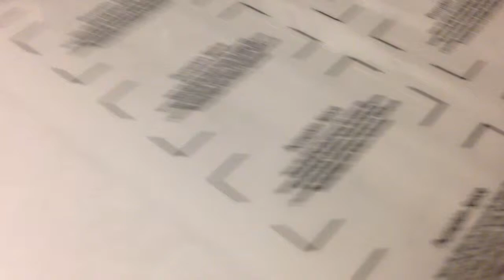Clear bag labels on the mimaki cjv30